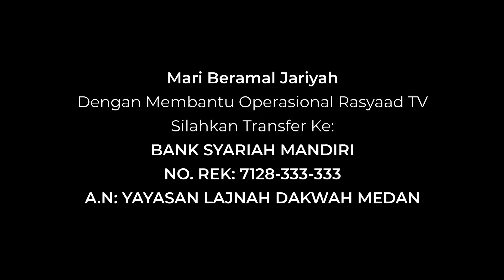Al Qiyamah Ash Sughra #17 | Ustadz Ali Nur Medan - Sebab Sebab Seseorang Mendapatkan Azab Kubur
📝 Judul : Suara Orang-Orang Yang Di Azab Dalam Kubur

Frekuensi: 3766
Polaritas : H
Simbol Rate: 21818

A.N: YAYASAN LAJNAH DAKWAH MEDAN